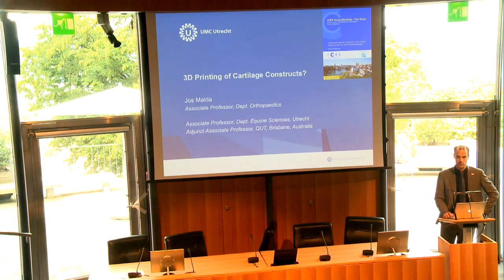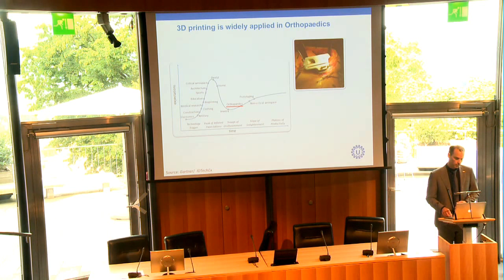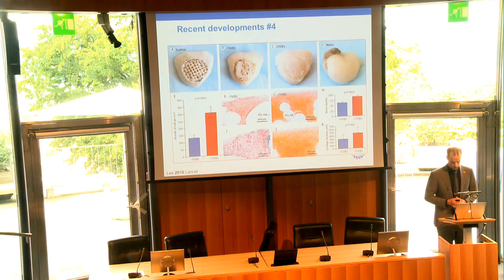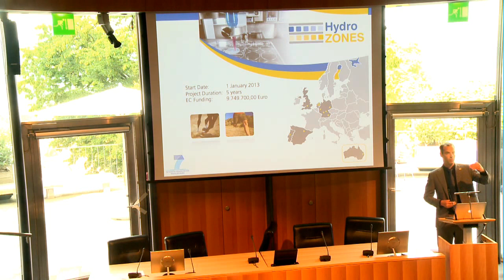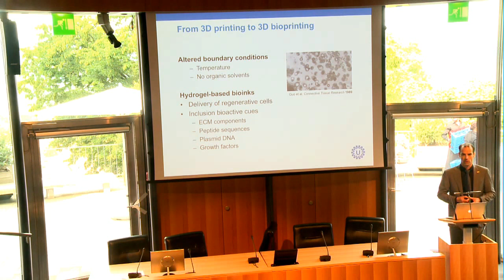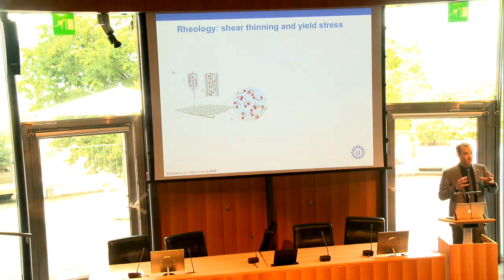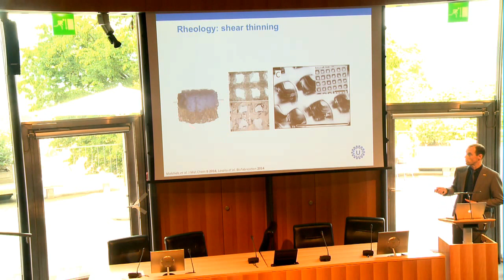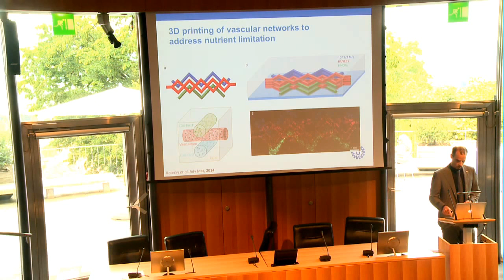ICRS Session 2014- 3D Printing of Cartilage Constructs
Dr. Jos Malda talks about 3D Printing of Cartilage Constructs at the ICRS Focus Meeting 2014 at the FIFA Auditorim in Zurich.

Future perspectives on Cartilage Repair.